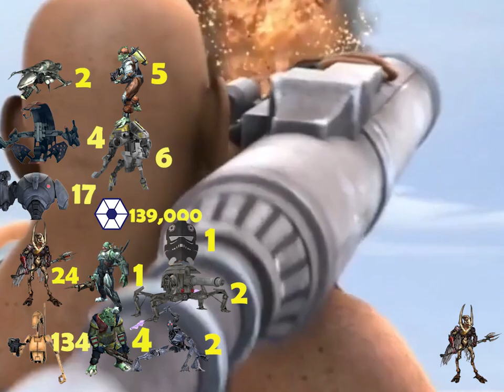DELTA SQUAD Kill and Death Count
I didnt know how many were in the droid shuttles so I counted the doors with droids behind them.

Sorry for the few mistakes in the video and these are on screen kills.